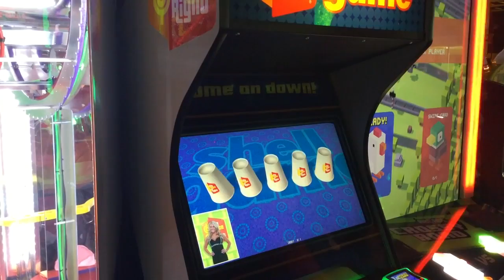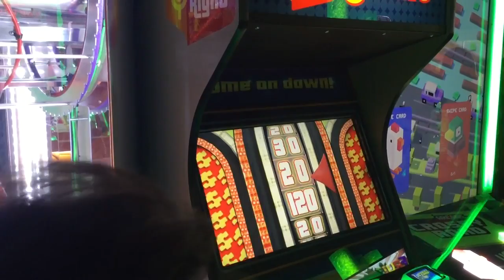(2016) The Price is Right (TPIR)- Shell Game - Dave & Buster's - Las Vegas Downtown Summerlin